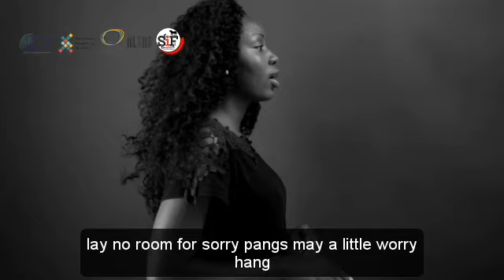Allen Kiconco reflects on the VIOMEREN project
Allen Kiconco, Guest Curator with the Antislavery Knowledge Network, reflects on the VIOMEREN project led by the Samuel Ioron Foundation with De Montfort University through the Nigerian Literary and Arts Antislavery Collective (NLAAC).